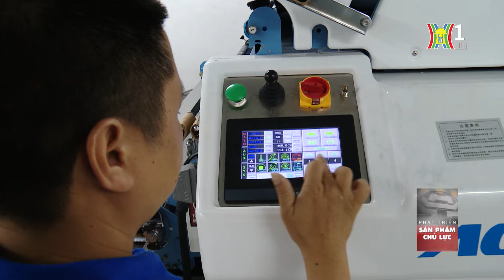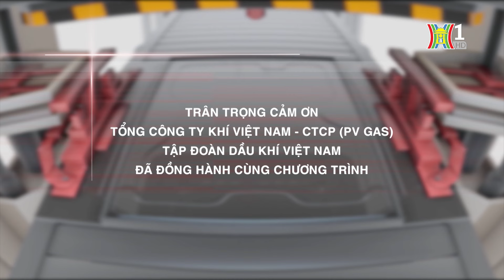Xây dựng sản phẩm chủ lực của làng nghề | Phát triển sản phẩm chủ lực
Là một trong những địa phương có số lượng làng nghề, làng có nghề lớn nhất cả nước, Hà Nội luôn được đánh giá là cái nôi sản xuất ra những sản phẩm làng nghề truyền thống đạt chất lượng cao và được người tiêu dùng trong và ngoài nước ưa thích. Đến nay, nhiều làng nghề tập trung phát triển theo hướng chuyên nghiệp vào một, hoặc một vài sản phẩm chủ lực, đặc sắc của địa phương. Qua đó, tạo sức cạnh tranh cao nhất trên thị trường tạo ra các sản phẩm chủ lực để tiêu thụ trong nước và hướng đến tầm quốc tế, tạo ra thương hiệu cho sản phẩm.